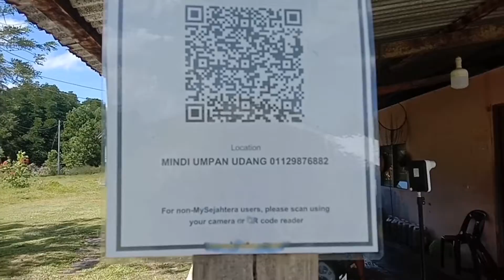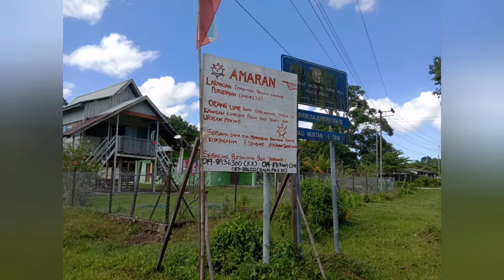umpan hidup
Udang hidup